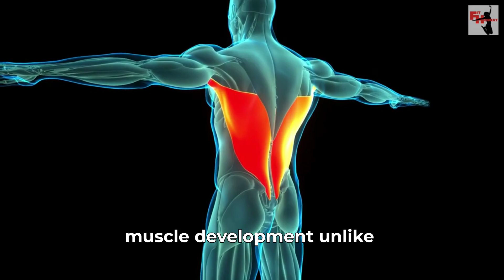Benefits of planking for core strength and overall health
Discover the remarkable benefits of daily planking for your core strength, back health, and overall well-being. No equipment needed, just a few minutes a day can lead to noticeable improvements in your physique and posture.